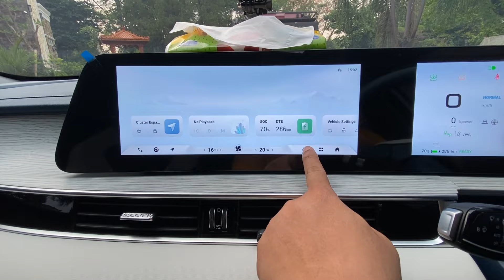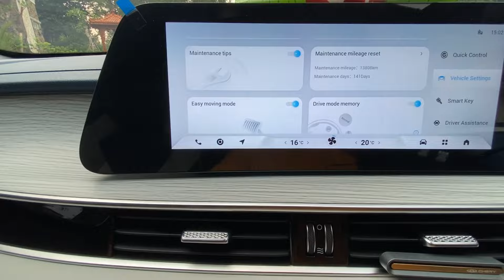CARA PARKIR PARALEL OMODA E5